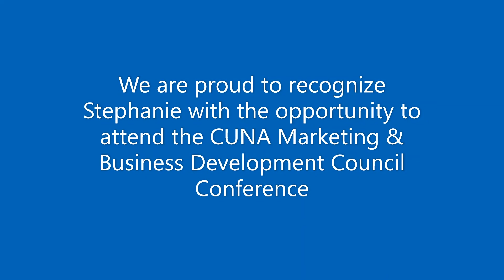Stephanie Armas Professional Development Award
Stephanie Armas receives Electro Professional Development Award with the opportunity to attend the CUNA Marketing & Business Development Council Conference